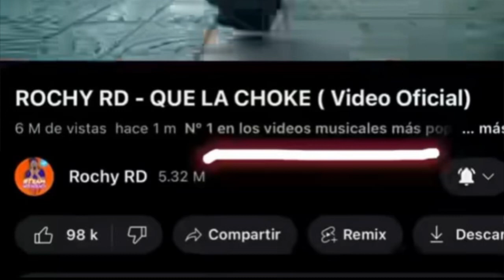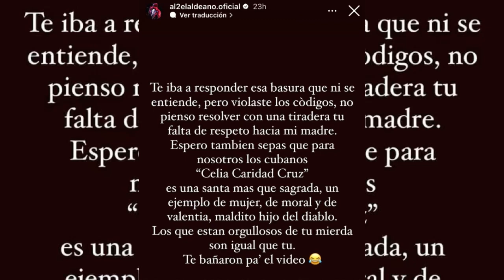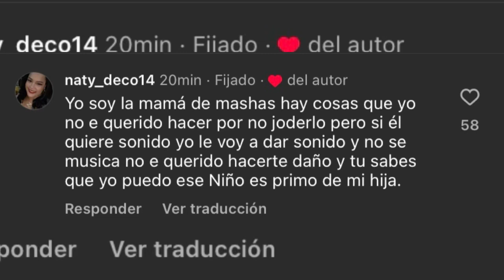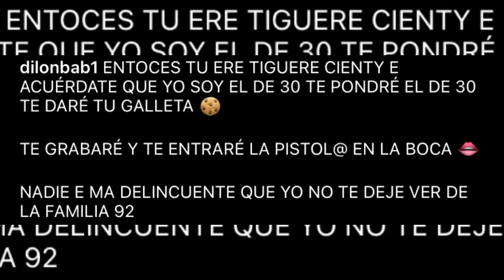ACABAN DE MAT4r A DILON BABY EN PUNTA CANA POR ANDAR CON UNA PlST0L4 BUSCANDO A SU MUJER😱